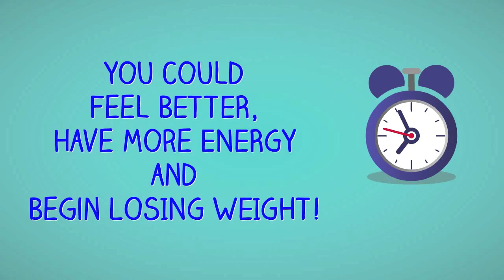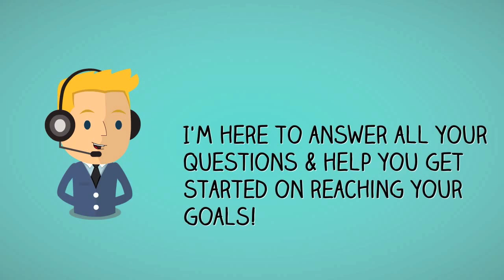3 Days Trial Method of Herbalife Nutrition Business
3 Days Trial  Method Herbalife